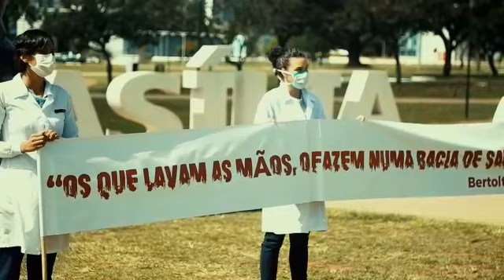Bolsocida - Protesto leva boneco do Bolsonaro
No dia 12 de maio de 2020, dia da enfermagem, ocorreu uma manifestação denunciando a falta de EPIs e boas condições de trabalho para todos que continuam trabalhando, especialmente aos profissionais de saúde. A manifestação contou com um boneco inflável gigante de Bolsonaro.

Quer contribuir com nossa mídia independente?

Esquerda Online - A mídia para resistir aos retrocessos